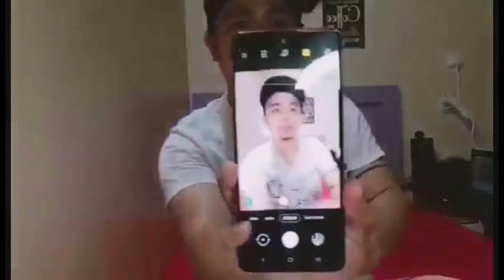BAGO KUNG MOBILE PHONE COLOR PINK /SAMSUNG Galaxy A51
Samsung Saudi Arabia

Buy Next Generation of 2019 best-selling android mobile phone - Galaxy A51 Prism Crush Black, with Quad Camera and 128 GB storage